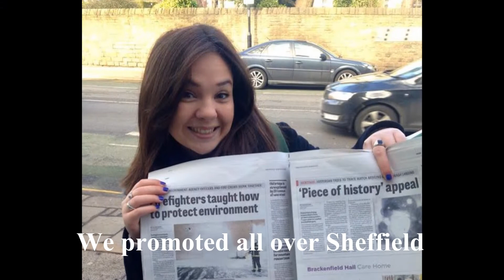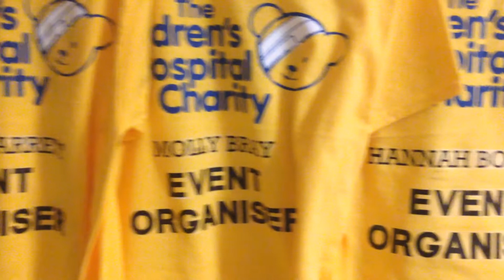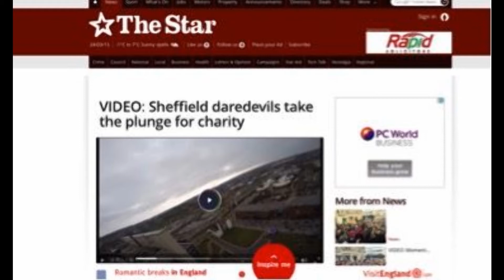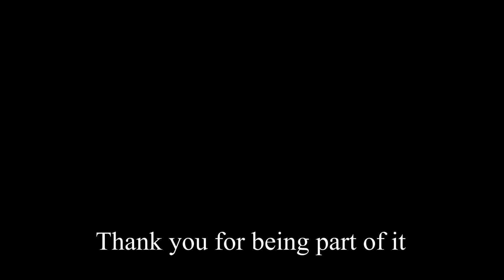A Charity Abseil